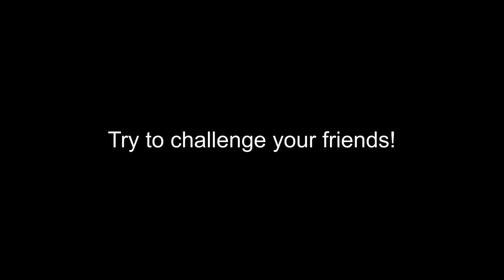Learn Magic - How to do magic - Simple Glass Magic Trick - Bar bet - Magic trick N°2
So this is more a bar bet not really a magic trick!

You put three glasses on the table, with middle one upside down. What do you have to do: You have to make  three moves, turning over two glasses each time. The goal is to finish with all three glasses upsides down. Watch the video to find the secret and to challenge your friends.

Don't forget, you only have three moves to do it and you must do it with 3 moves!